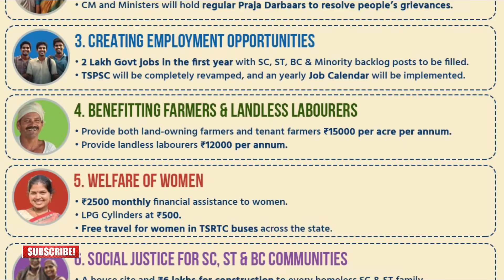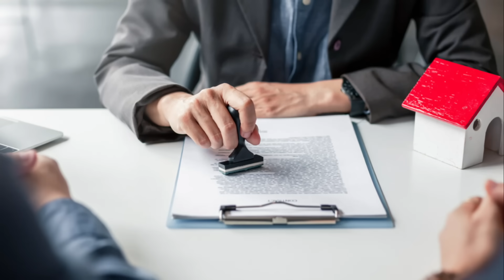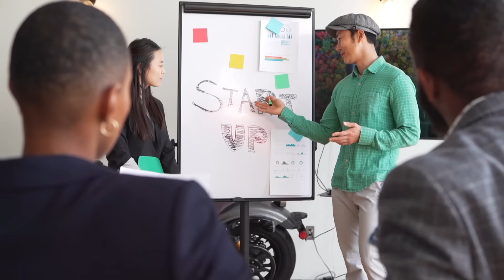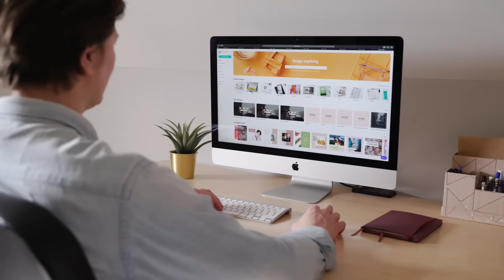Congress 6 Garantilu || కొత్త ప్రభుత్వ పథకాలు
తెలంగాణాలో కొలువుదీరిన కొత్త ప్రభుత్వం అందించబోయే కొత్త పథకాలు మరియు ఇదివరకే అమలవుతున్న పథకాలలో చేయబోవు మార్పులు తెలుసుకోవడానికి ఈ వీడియోని మన @ESeva2020 ఛానల్ లో చూడండి..

Congress Menifesto and New Schemes

qr campaign in/telangana congress
qr campaign in/telangana congress download
congress telangana
congress guarantee online application
congress 6 guarantee in telugu
mahalakshmi scheme telangana
congress telangana minister list
congress manifesto 2004 pdf
telangana congress
congress manifesto 2023 karnataka
telangana congress news
telangana opinion poll 2023 wikipedia
trs manifesto 2023 in telugu pdf
telangana congress declaration
telangana opinion poll twittercongress telangana minister list
telangana home minister
telangana home minister 2023
it minister of telangana
telangana new ministers list with department
new it minister of telangana wikipedia 2023
telangana ministers list 2023 in telugu
telangana ministers list 2023 pdf download